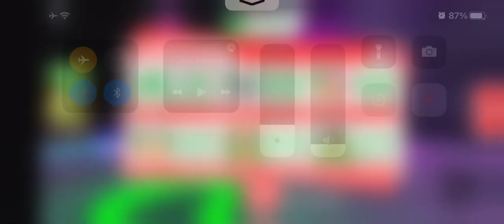Making a Mega Toucan on Roblox Adopt Me